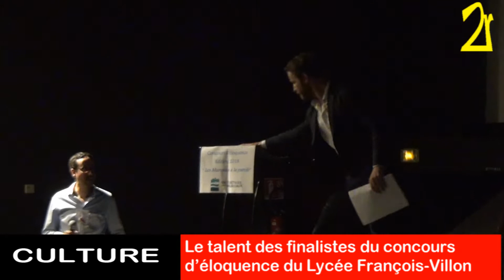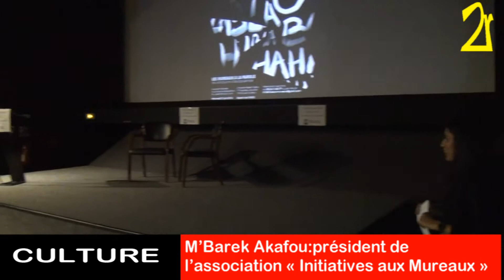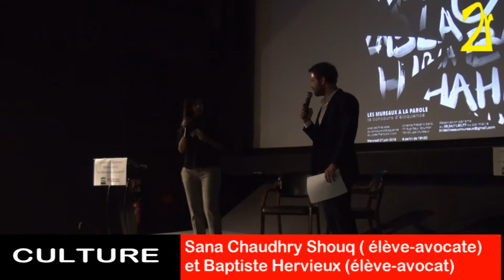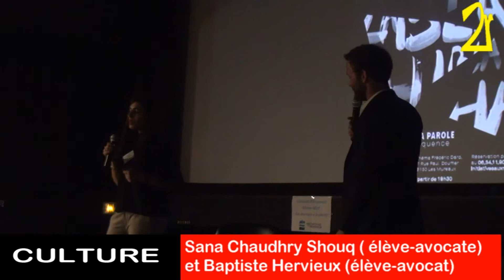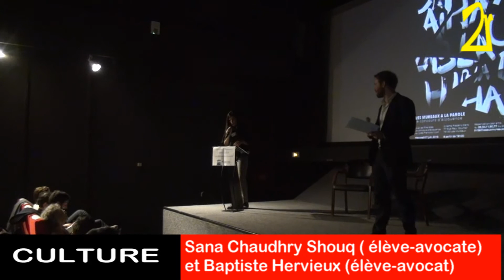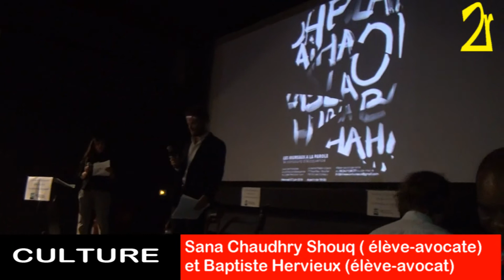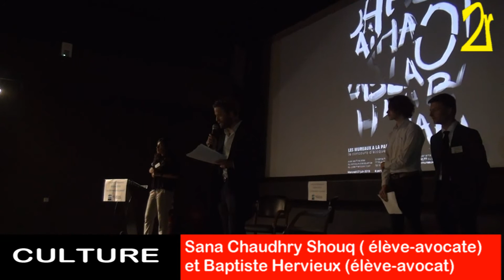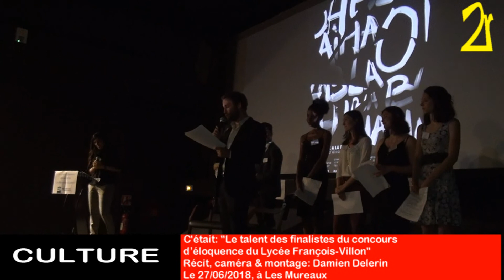Le talent des finalistes du concours d’éloquence du Lycée François-Villon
Mercredi 27 juin 2018, par l’action de l’association « Initiatives aux Mureaux » et en partenariat avec la Haute École des Avocats Conseils, un concours d’éloquence, avec les finalistes de celui qui est organisé depuis plusieurs années au Lycée François-Villon, s’est déroulé au Cinéma Frédéric-Dard des Mureaux : "Les Mureaux à la parole". Ce fut une belle occasion de mettre en avant le talent oratoire de ces lycéens, mais aussi cet art.

Pour avoir la chance d’assister à ce premier concours d’éloquence « Les Mureaux à la parole », le public présent a du réserver sa place. Effectivement, la salle du cinéma Frédéric-Dard des Mureaux, qui a accueilli ce mercredi le concours, était pleine. Il n’y avait plus une place de disponible lorsque M’Barek Akafou, président de l’association « Initiatives aux Mureaux » organisateur en partenariat avec la Haute École des Avocats Conseils (HEDAC), prit la parole pour ouvrir le concours à 20h.